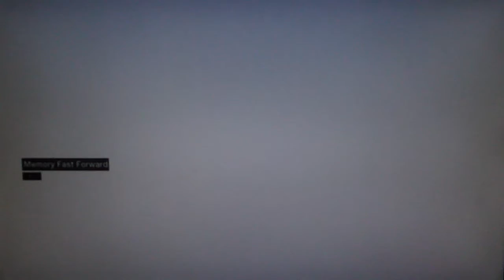Assassins Creed Playthrough pt52